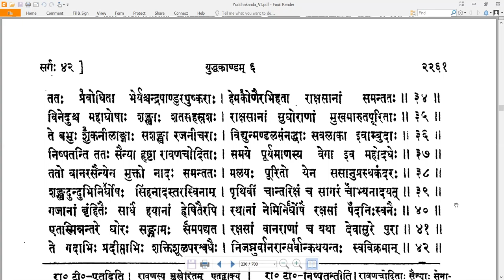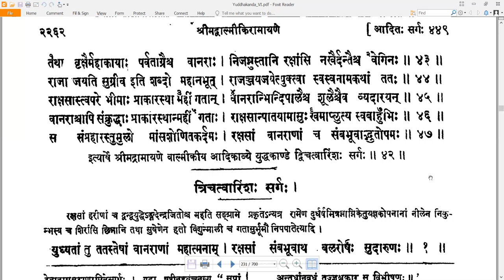42 Valmiki RamayaNam - वाल्मीकि रामायणम् - YuddhakAndam युद्धकाण्डम् Sarga 42 सर्गः ४२ (Read along)